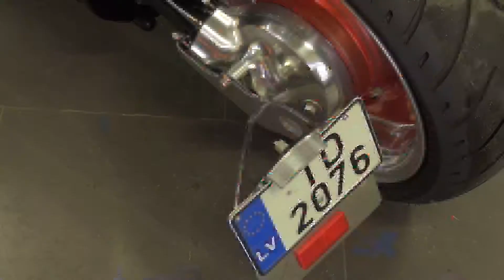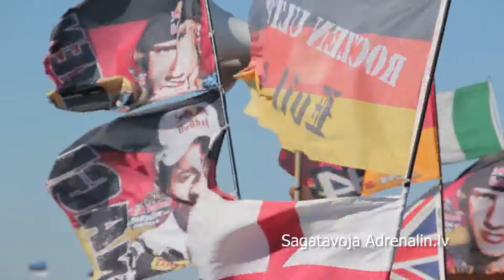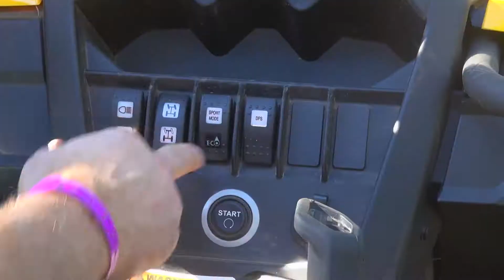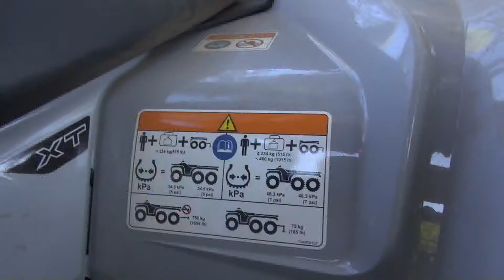Motociklisti 2013. gada 31.raidījums